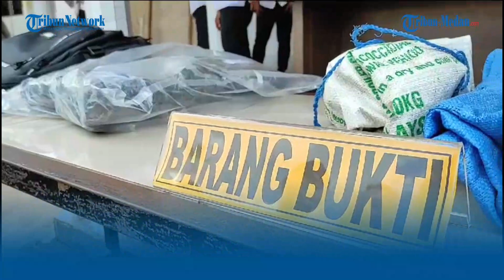4 Kilogram Sabu Dibawa PMI Dari Malaysia, Tujuan ke Madura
TRIBUN-MEDAN.com, ASAHAN - Juhari alias J warga Kecamatan Sungai Sembilan, Kota Dumai, Provinsi Riau diamankan petugas saat membawa narkotika jenis sabu seberat empat kilogram.

Pengamanan ini dilakukan si Simpang Klep, Desa Silo Baru, Kecamatan Silo Laut, Kabupaten Asahan pada Sabtu(4/11/2023).

Ungkap Kapolres Asahan, AKBP Rocky Marpaung Juhari merupakan seorang pekerja migran Indonesia (PMI).

"J merupakan PMI yang berangkat secara legal ke Malaysia dengan dokumen lengkap. Namun, saat pulang, dia m lalui jalur ilegal di Silo Laut," kata Rocky.

Katanya, Juhari merupakan warga Dumai yang rencananya akan mengantarkan narkotika tersebut ke Madura.

"Modusnya sama seperti yang sebelumnya, PMI, kemudian membawa sabu ke Madura," ujar Rocky.

Katanya, narkotika ini dipesan oleh seorang pria yang ada di Madura, dan meminta tersangka untuk menjemput dan mengantar narkoba.